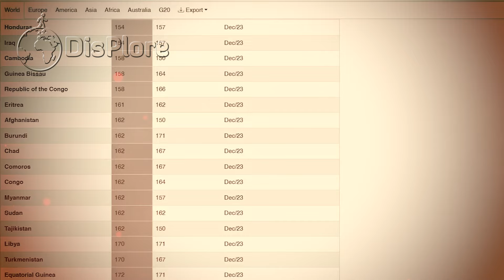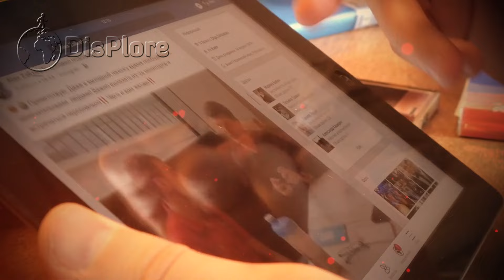Breaking: Senegal’s Youngest President VOWS to make Africa Great Again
It's widely known that many older African leaders have not been successful in their roles. These leaders,
often seen as weak, greedy, and self-serving, tend to forget that they are meant to serve the people
once they attain power. They lack accountability and transparency, which has led to corruption
becoming prevalent in African politics. It&#39;s no surprise that many African countries feature prominently
on the list of the world&#39;s most corrupt nations.
This situation arises from the fact that Africa is home to politicians who manipulate constitutions for
their gain, embezzle public funds at the expense of the people, and silence those who expose their
wrongdoing. However, there is hope for change as a new generation of African leaders is emerging.
These leaders are committed to combating corruption and working towards the betterment of their
countries.
One such leader is Bassirou Diomei Faye, the recently elected president of Senegal and the world&#39;s
youngest elected president. Faye has made it his mission to distinguish himself from the older
generation of African leaders. Unlike many African presidents who come to power through fraud,
constitutional manipulation, or suppression of opposition, Faye&#39;s election can be considered fair and
just.
There were no reports of electoral violence or manipulation to secure votes for Faye. Instead, his
campaign, led by Usman Sanko, successfully attracted support, particularly from young Senegalese who
were dissatisfied with the outgoing administration. It&#39;s worth noting that Faye faced significant time
constraints, as he had only one week to conduct his campaign after being released from prison, where
he had been held for the past 11 months on charges believed to be politically motivated.
In a surprising turn of events, Faye emerged victorious, securing 54% of the presidential vote. However,
there was something remarkable that caught everyone&#39;s attention. Just two days before the election, on
March 22, 2024, Faye took to his Facebook page and made an unprecedented move in African politics.
He publicly disclosed his entire wealth portfolio.
This act was truly uncommon in the realm of African politics. None of the other 18 presidential
candidates, including the ruling party&#39;s nominee, Amadou Ba, had revealed their wealth. Faye&#39;s
publication, titled &quot;Heritage Declaration of the Candidate,&quot; provided a comprehensive list of his assets
and liabilities dating back to October 2007.